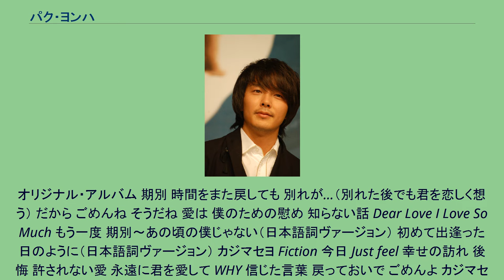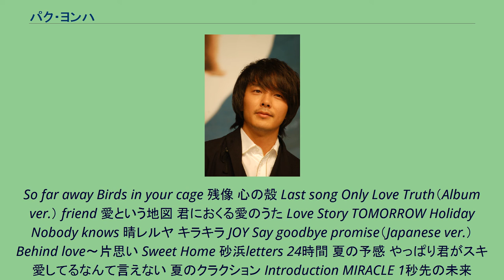パク・ヨンハ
パク・ヨンハ（韓: 박용하、漢: 朴 容夏、1977年8月12日 - 2010年6月30日）は、韓国出身の俳優、歌手。
父は韓国の音楽プロデューサーのパク・スンイン。
オリジナル・アルバム 期別 時間をまた戻しても 別れが…（別れた後でも君を恋しく想う） だから ごめんね そうだね 愛は 僕のための慰め 知らない話 Dear Love I Love So Much もう一度 期別〜あの頃の僕じゃない（日本語詞ヴァージョン） 初めて出逢った日のように（日本語詞ヴァージョン） カジマセヨ Fiction 今日 Just feel 幸せの訪れ 後悔 許されない愛 永遠に君を愛して WHY 信じた言葉 戻っておいで ごめんよ カジマセヨ〜終章（日本語詞ヴァージョン） Fiction〜君はまだ幻（日本語詞ヴァージョン） ワインレッドの心 LA・LA・LA LOVE SONG Fiction（new ver.） RUN 瞳をとじて 初めて出逢った日のように（new ver.） どれだけ僕はそばにいますか Under Cover Signal 震える愛 Iron Weed とぎれないFilm
So far away Birds in your cage 残像 心の殻 Last song Only Love Truth（Album ver.） friend 愛という地図 君におくる愛のうた Love Story TOMORROW Holiday Nobody knows 晴レルヤ キラキラ JOY Say goodbye promise（Japanese ver.） Behind love〜片思い Sweet Home 砂浜letters 24時間 夏の予感 やっぱり君がスキ 愛してるなんて言えない 夏のクラクション Introduction MIRACLE 1秒先の未来 monologue 紫陽花 ONE LOVE〜笑顔であふれるように〜 if 心ほどいて 最愛のひと－Album Version－ Alone 終わらない旅 Stars ベスト・アルバム その他のアルバム